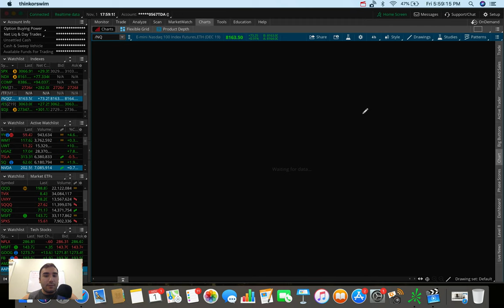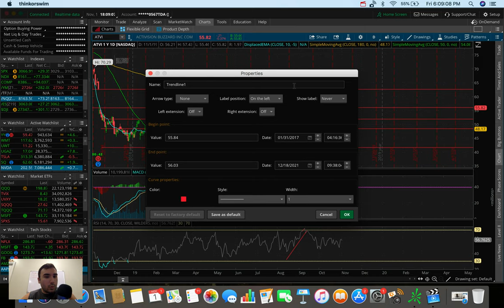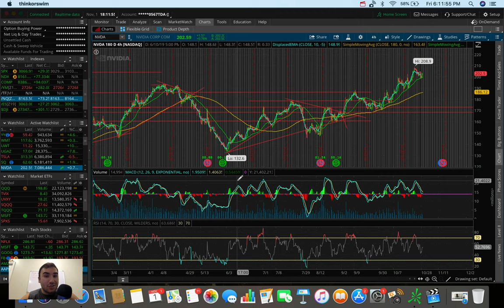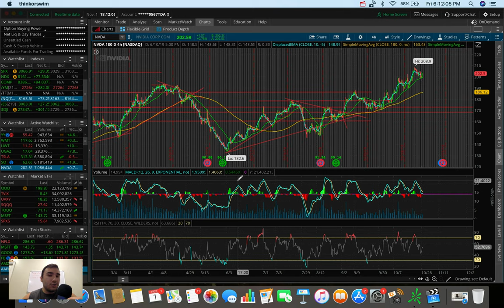UGAZ sees HUGE Rally! | Will Stocks Continue Up?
Strive Smart Merch (Launching Nov. 4th)